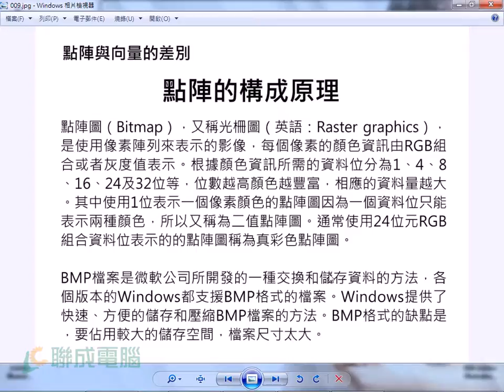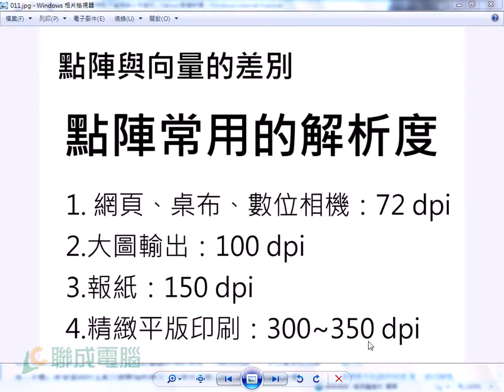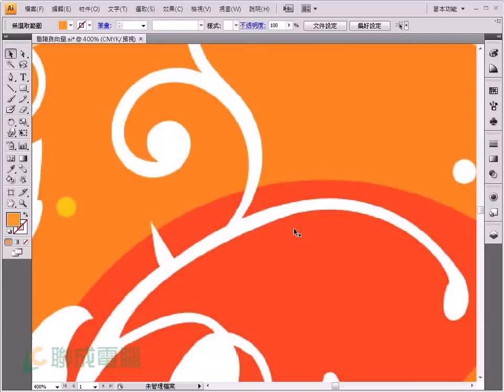【PhotoShop CS6】開啟和讀入影像-點陣與向量的差別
介紹 PhotoShop 的影像尺寸與解析度、常見解析度的運用。